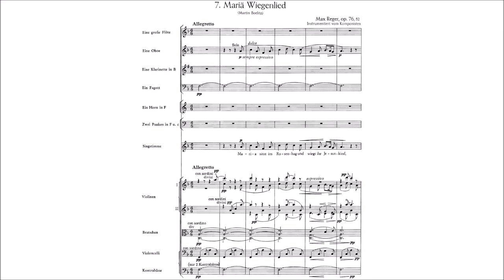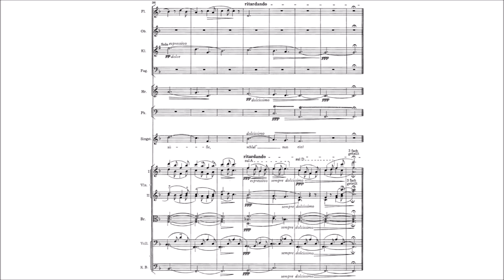Max Reger - Mariä Wiegenlied, from Op.76 (arr. for orchestra)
Score / sheet music to Max Reger's "Mariä Wiegenlied", from Op.76 and arranged for orchestra by the composer.